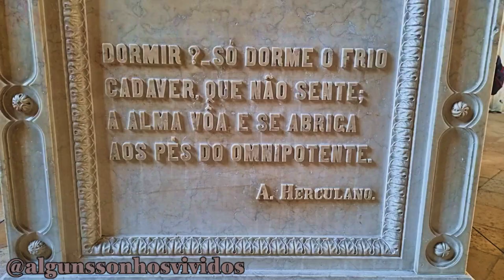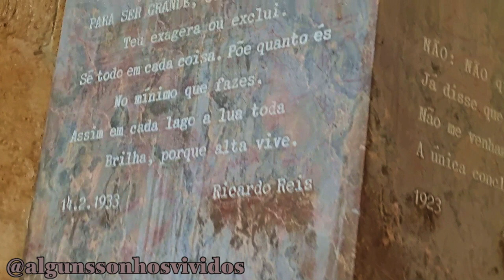Lisboa - Mosteiro dos Jerónimos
Lisboa - Mosteiro dos Jerónimos (25/11/2023)

PT// O Mosteiro dos Jerónimos, também conhecido como Mosteiro de Santa Maria de Belém, é uma obra-prima da arquitetura portuguesa do século XVI, foi mandado construir pelo rei D. Manuel I. Localizado em Belém, Lisboa, este mosteiro é um testemunho da grandiosidade e da riqueza cultural da época.
 Este mosteiro é um exemplo sublime da Arquitetura Manuelina, com detalhes ornamentados, janelas ogivais, colunas torsas e elementos marítimos. A sua fachada principal é impressionante, com intrincados relevos e esculturas.
 Nesta visita foi possível explorar o claustro quinhentista, a igreja manuelina (que abriga os túmulos de figuras ilustres como Vasco da Gama e Luís de Camões) e o refeitório
 Em 1983, o Mosteiro dos Jerónimos foi classificado como Património Mundial pela UNESCO, juntamente com a Torre de Belém.

 EN// The Jerónimos Monastery, also known as the Monastery of Santa Maria de Belém, is a masterpiece of Portuguese architecture from the 16th century, commissioned by King Manuel I. Located in Belém, Lisbon, this monastery is a testament to the grandeur and cultural wealth of the time.
 This monastery is a sublime example of Manueline Architecture, featuring ornate details, pointed arch windows, twisted columns, and maritime elements. Its main façade is impressive, adorned with intricate reliefs and sculptures.
 During this visit, it was possible to explore the 16th-century cloister, the Manueline church (which houses the tombs of illustrious figures such as Vasco da Gama and Luís de Camões), and the refectory.
 In 1983, the Jerónimos Monastery was classified as a UNESCO World Heritage Site, along with the Belém Tower.

Music Instrumental

Lisboa, Lisbon, Lissabon, Lisbonne, Lisbona, Lisbonës لشبونة Lisboako লিসবন Лісабон Lisabon 里斯本 리스본 Lizbona Lisbono Lissaboni Λισαβόνα Lisszabon Liospóin リスボン